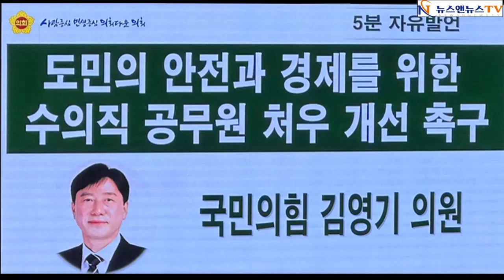도민의 안전과 경제를 위한 수의적 공무원 처우 개선요구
[양해용 기자]=경기도의회 제371회 임시회 제4차 본회의 김영기의원 5분 자유발언